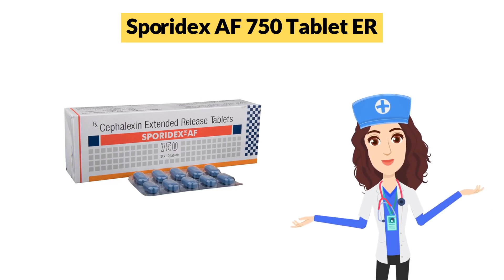Sporidex AF 750 Tablet ER Uses in Hindi | Side Effects | Dose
Sporidex AF 750 Tablet ER Uses in Hindi | Side Effects | Dosage

Sporidex AF 750 Tablet ER Uses in Hindi
Sporidex AF 750 Tablet ER Use in Hindi
Sporidex AF 750 Tablet ER Kis kaam aati hai
Sporidex AF 750 Tablet ER Review
Sporidex AF 750 Tablet ER Use
Sporidex AF 750 Tablet ER Side Effects
Sporidex AF 750 Tablet ER ke Fayde
Sporidex AF 750 Tablet ER ke fayde in hindi
Sporidex AF 750 Tablet ER how to take
Sporidex AF 750 Tablet ER how to use